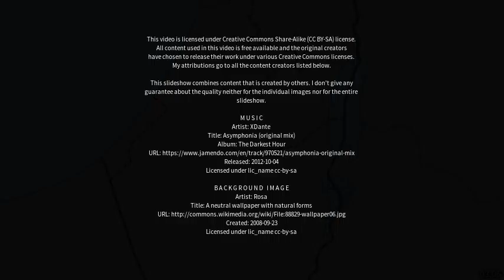Best places to visit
Best places to visit - Beit Jann (Israel) Best places to visit - Slideshows from all over the world - City trips, nature pictures, etc.